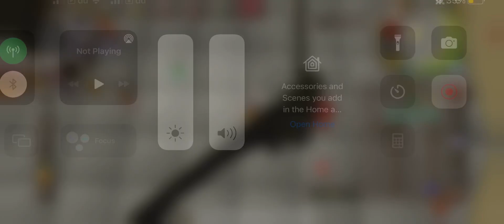Spec tabs for the safing bully - osrs mobile pking